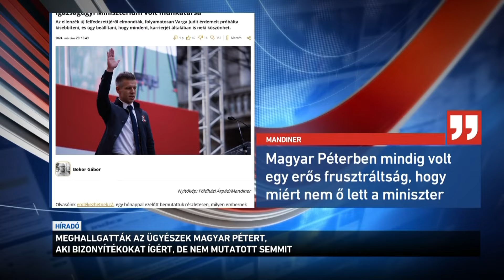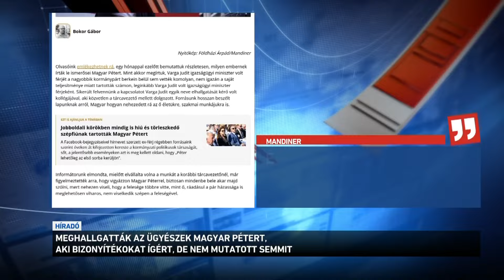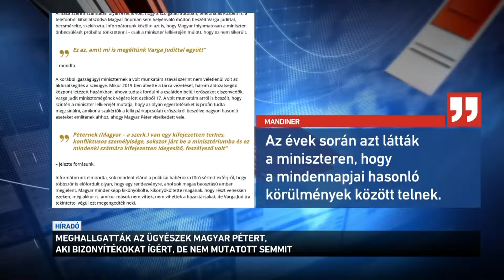Magyar Péter nem mutatott bizonyítékokat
Meghallgatták az ügyészek Magyar Pétert, aki bizonyítékokat ígért, de nem mutatott semmit. Az Origo beszámolója szerint Magyar Péter akkor kezdte a fenyegetőzést, amikor kiderült, hogy a HVG-n megjelenik egy cikk, amely beszámol egy korábbi veszekedéséről egykori feleségével, Varga Judittal. A tegnapi meghallgatás kapcsán a Kormányzati Tájékoztatási Központ azt írta: Magyar Péter a kormányon akar bosszút állni, amiért elhagyta a felesége és elveszítette kormányzati megbízásait. Állításai alaptalanok. Minden, amit mond, üres szóbeszéd. Kocsis Máté, a Fidesz frakcióvezetője pedig úgy reagált: amit Magyar Péter csinál, az csak üres locsogás-fecsegés, nem más, mint egy sértett ember vagdalkozása.